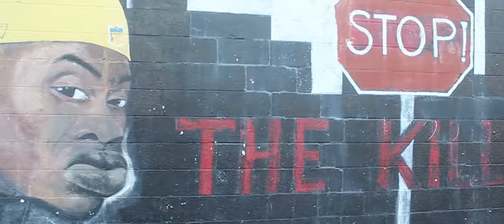Mr. Marcelo - Intro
Shot and Edited By Dr. Clipz

The Never Die Corporation, JLR